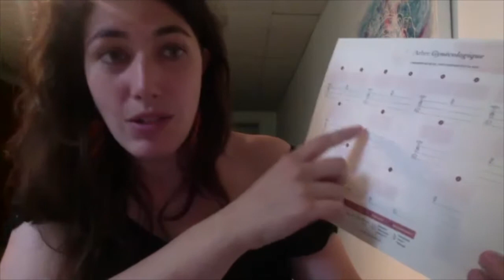Fertilité et Féminin sacré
Visionnez notre conférence en direct avec Laurence Sala, ND.A et chroniqueuse pour Vitalité Québec dans la section Périnatalité.
Nous avons abordé avec elle, les sujets suivants:
❌👩‍🍼 l'état de l'infertilité dans le monde, les causes, les solutions naturelles
👩‍🎤👶 la fertilité sacrée, archétypes de femmes et projet Louna

Une discussion pleine d’émotions et riche en pistes de solutions pour toutes les mamans à devenir